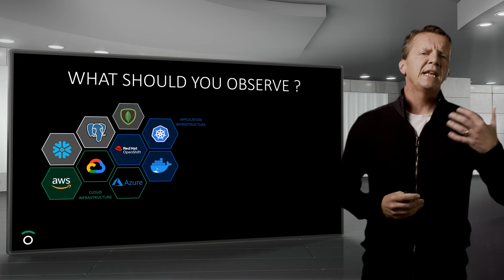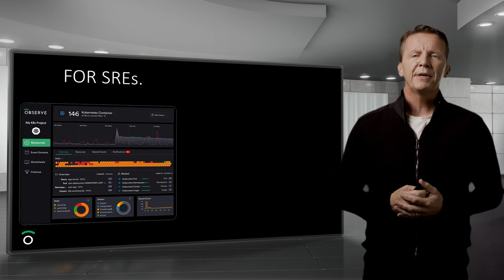Observe in 5 Minutes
Today’s observability tools aren’t keeping because they were designed to store and analyze siloed data. Even worse, they lose important context as you move between different data silos and don't allow for ad-hoc exploration -- and they cost a fortune.

Observe was founded based on the simple idea that useful insights can be gained by correlating and analyzing all of the disparate machine data (e.g. logs, traces, metrics, user actions, etc.) We believed that by organizing this overwhelming body of machine data into a graph of related events, our users could more quickly navigate it and more accurately derive useful insight from it than in the absence of that contextual structure.

In addition, if the architecture of Observe could leverage concepts such as elastic compute and cloud storage then it could be an order of magnitude cheaper as well.